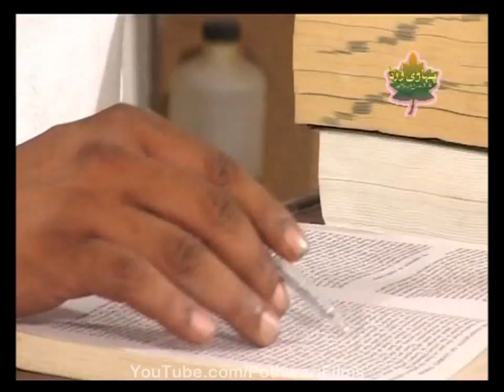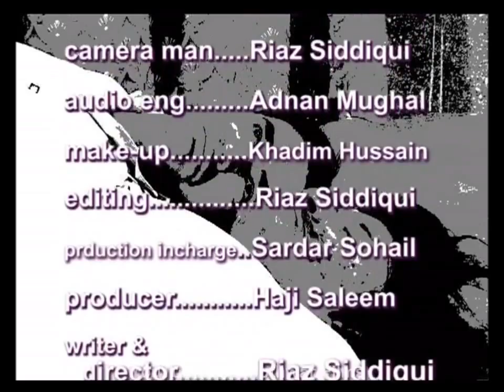Full Pothwari Drama Tak Tamasha ᴴᴰ Full Pothwari Drama